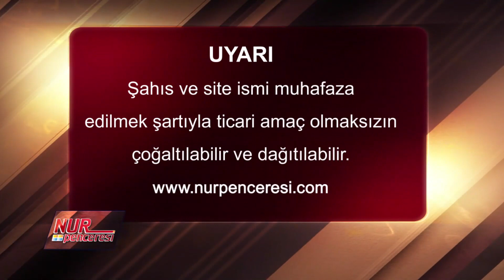Efsane Cuma Tehlikesi - Gündem&Yorum / Halil DÜLGAR